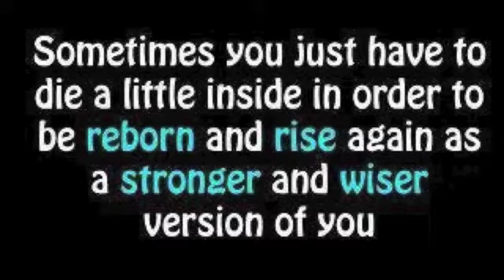Drop -Official Video (Earl Sweatshirt x Breathless)(Official)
Someone requested i kill this beat, so i did. Listen and Share enjoy!